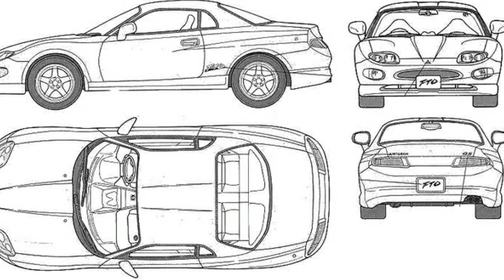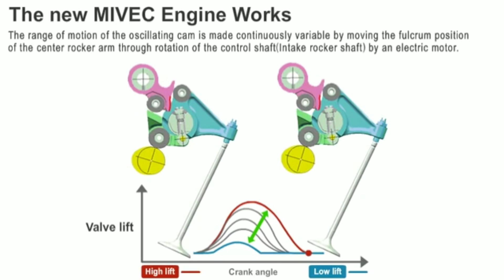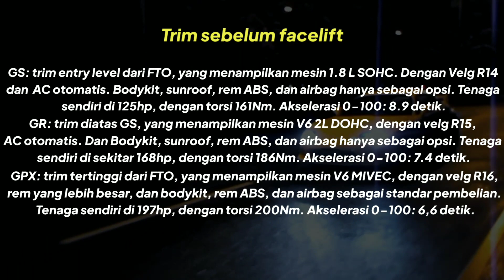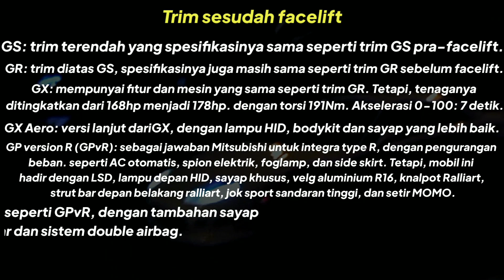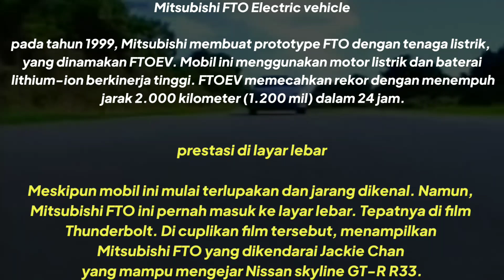History Mitsubishi FTO | sejarah Mitsubishi FTO | semuanya tentang Mitsubishi FTO | Partner Otomotif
Seperti yang kita ketahui, Mitsubishi pada saat ini lebih dikenal sebagai  pembuat mobil keluarga seperti SUV, cross over, dan lainnya. Tetapi, pada dekade 80 hingga 90-an, Mitsubishi lebih banyak menghasilkan mobil performa dan sangat aktif dalam ajang Motorsport. Seperti Mitsubishi Galant dan Lancer Evo yang selalu aktif mengikuti ajang WRC, dan Mitsubishi GTO yang menjadi idaman karena segudang teknologi yang dimilikinya. Namun, ada satu lagi yang terlupakan, sehingga mobil ini tak masuk kedalam jajaran Mobil JDM. Nama mobil ini adalah Mitsubishi FTO. Dan divideo kali ini, kita akan mengulas semuanya tentang Mitsubishi FTO. Tonton selengkapnya hanya di Partner Otomotif.

Channel yang berisi informasi tentang sejarah, perkembangan hingga fakta menarik dari dunia Otomotif